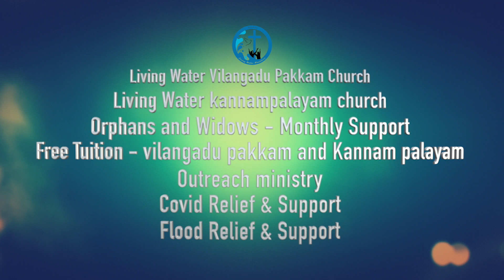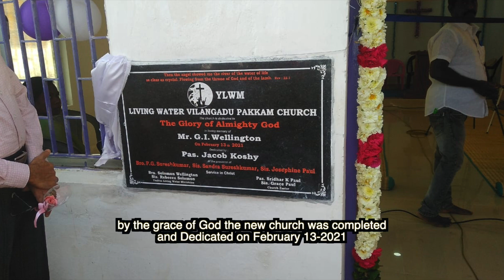Yeshua Living Water Ministries (YLWM) 2021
Video summary of Ministry activities through Yeshua Living Water Ministries (YLWM) in 2021